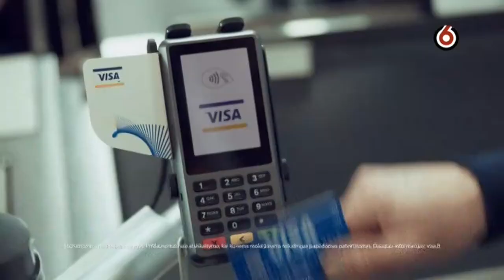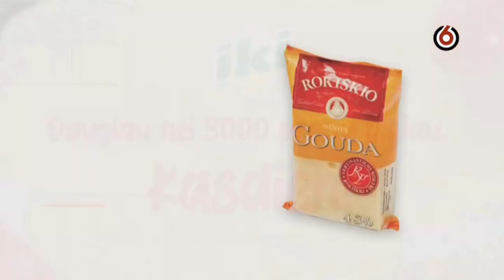🇱🇹 TV6 - Anonsai ir reklama (2021 m. gegužės 11 d.)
Zawartość nagrania: zapowiedzi (jedna przed reklamami oraz cały blok po przerwie reklamowej) i blok reklamowy
Kanał, z którego pochodzi nagranie: TV6 Lietuva (litewski kanał prywatny uruchomiony w 2002 roku; należy do grupy medialnej TV3 Group)
Data i godzina emisji: 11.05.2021 r., ok. godziny 11:05 czasu polskiego (ok. godziny 12:05 czasu litewskiego)
Wyemitowano w trakcie serialu "Współczesna rodzina"